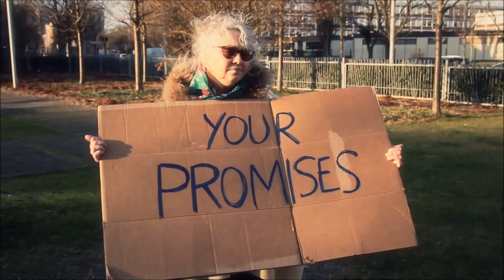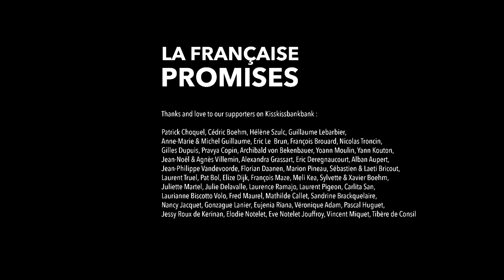PROMISES by La Française - Official Music Video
This is the official Music Video of 'PROMISES' by La Française (Erik Baroux aka Skarman & Soraya Abbas). This a song that comes from a bootlegs live recording at Water Studio by Olivier Delmer. This is also a song that wishes to remind the Senior Officials who get more or less honestly the power that they first are our employees and the employees of the people, and that they must do their work, the one entrusted to them.